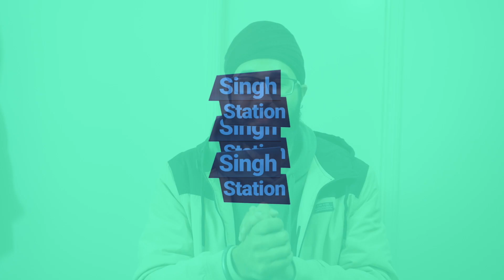Bravery vs Stupidity | VOY Ep 47 | Kirtan Singh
Voice of Youth is the program where Kirtan Singh talk about the Sikh youth of diaspora. He bring different topic related to youth.

This week talk about the topic, "Bravery vs Stupidity"